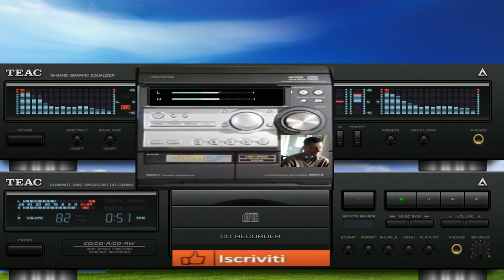giovanni mauri totalfive dance suburbia 1 00 minuto finito okk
vst usato per compsizione overdose vst sxm june vst